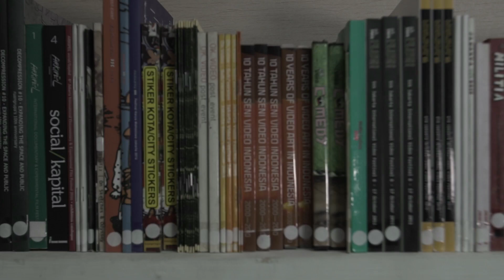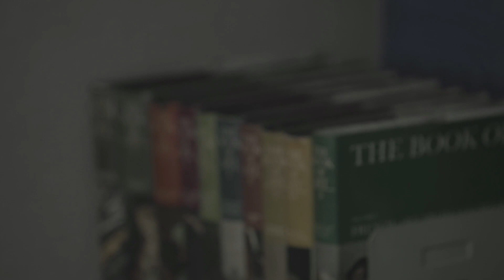AriReda di Gudang Sarinah Ekosistem, Jakarta (Part 1)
RRRec Fest Mini Showcase di Gudang Sarinah Ekosistem tahun 2017 menampilkan kelompok musik AriReda.